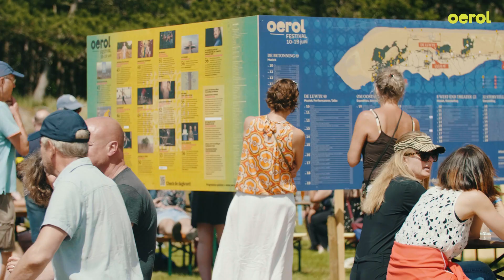Oerol Festival 2022 - Aftermovie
Officiële aftermovie van Oerol Festival 2022.

Camera: Aldo Agaatsz, Kay van Vree, Jonathan Sipkema, Jelte Keur
Edit: Kay van Vree
Muziek: Bnnyhunna

Oerol Festival 2023 vindt plaats van 9 t/m 18 juni 2023.